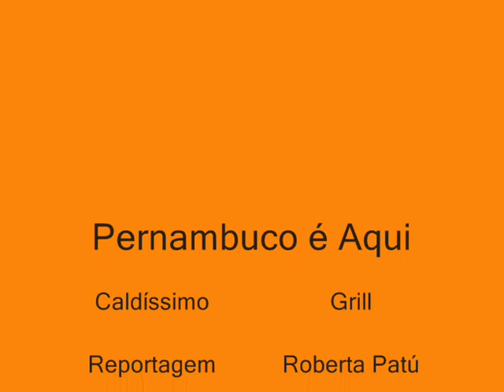Caldíssimo Grill - Camila de Melo - RJ